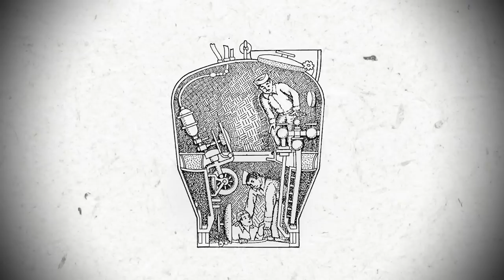USS Squalus Submarine Disaster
As the newly-commissioned USS Squalus submarine was sunk 240 feet below the waters near the New Hampshire and Maine coast after a test run, 33 US Navy sailors and enlisted men only had hours before the oxygen ran out.

The rescuers had never succeeded in retrieving any survivors below 20 feet, and hundreds of men had been lost in submarine accidents from 1910 to 1939.

So when a team of elite diving rescuers rushed to the Portsmouth Naval Shipyard on May 24, 1939, the world closely followed the unit's progress on the radio.

At 10:15am, Boatswain's Mate Martin Sibitsky put on 200 pounds of diving gear, including a 40-pound ballast around his waist, and dove into the ocean.

Throughout the day, the team attempted the most incredible and complex submarine rescue in history, using state-of-the-art technology.

As thousands of people anxiously waited for the best possible outcome, the US Navy's Experimental Diving Unit raced against time, the weather, the darkness, and their own fears…